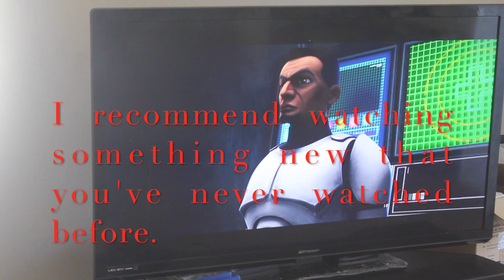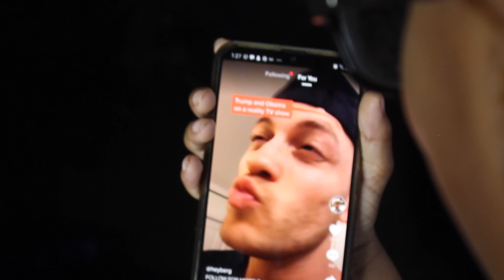Self-care tips during quarantine